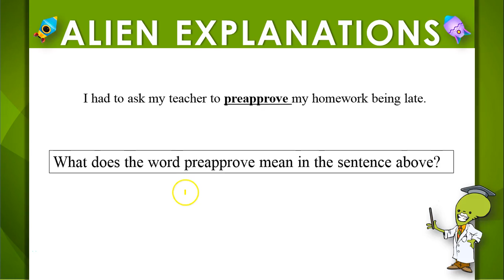5th Grade - Reading - Roots and Affixes - Question Feedback - 122820